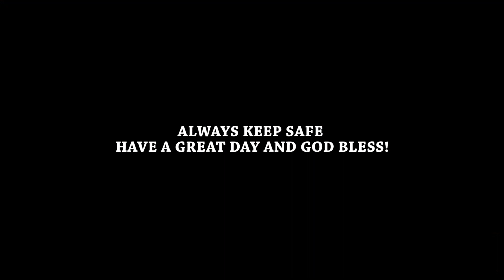ANO NA NANGYARE SA GOPRO HERO 10 KO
Gears
Camera: Gopro Hero 10
Mic: Lavier Microphone GL117
Editing Machine: Powered By Ryzen
Editing Software: Adobe Premiere Pro CS6
Color Grading: Red Giant